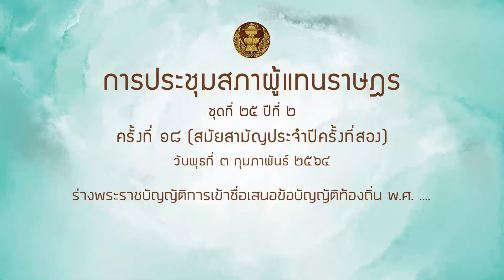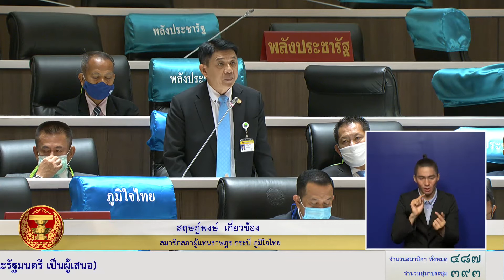สส สฤษฏ์พงษ์ เกี่ยวข้อง พรบ เข้าชื่อเสนอข้อบัญญัติท้องถิ่น 3กพ64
ร่างพระราชบัญญัติการเข้าชื่อเสนอข้อบัญญัติท้องถิ่น พ.ศ. .